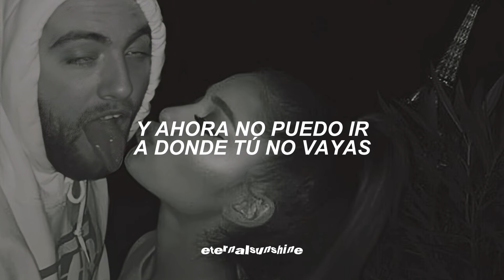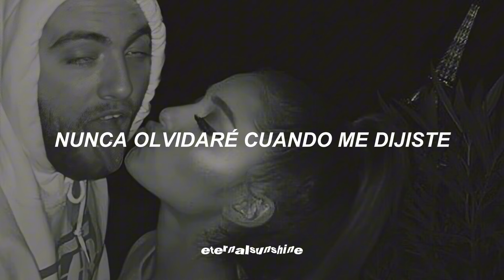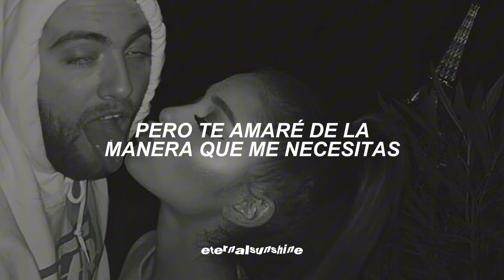Ariana Grande - Imperfect For You ; Traducida al español - Sub.Español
Ariana Grande - Imperfect For You ; Traducida al español
Ariana Grande - Imperfect For You ;
 Sub.Español
Ariana Grande - Imperfect For You ; Español